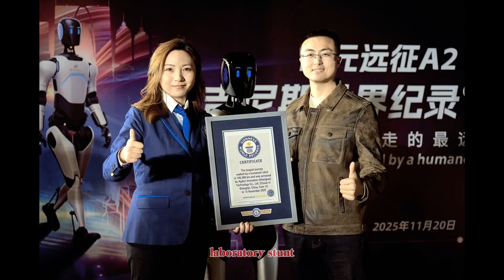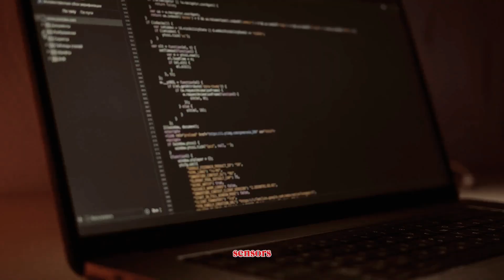Agibot A2 Just Broke a Guinness World Record — The Longest Distance Ever Walked by a Robot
Agibot A2 has officially made robotics history. In a stunning demonstration of engineering endurance, the Agibot A2 humanoid robot has set a new Guinness World Record for the longest distance ever traveled by a robot.
This achievement isn’t just a milestone—it’s a signal that the humanoid robotics race is accelerating faster than ever.

In this video, we break down what makes this world record so significant, how Agibot A2 managed to outperform competitors, and what this means for the future of real-world humanoid deployment.
We also look at how Agibot’s endurance compares with cutting-edge robots like Figure 03, 1X Neo, Unitree G1, Tesla Optimus, MagicLab Z1, and more.

If you're passionate about robotics, AI breakthroughs, and the companies shaping the future, this is a video you don’t want to miss.